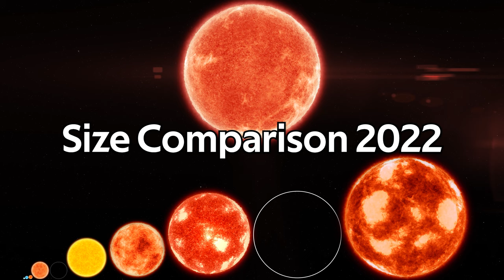Size Comparison of the Universe 2022 - Trailer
Size Comparison 2022 is coming 1.1.2022!